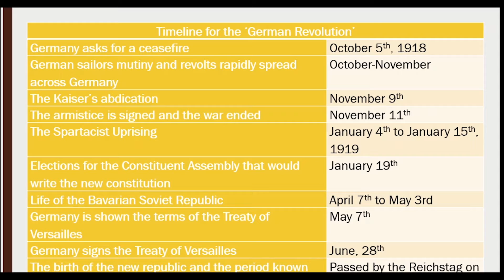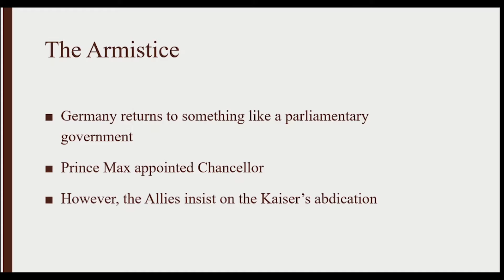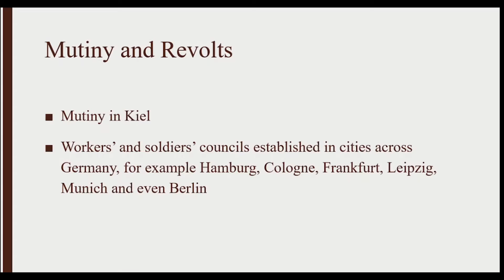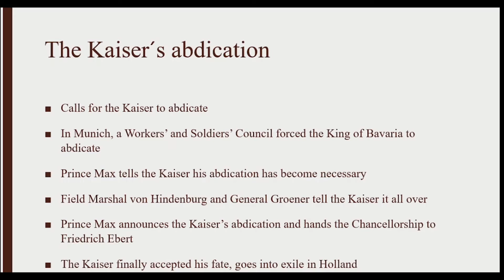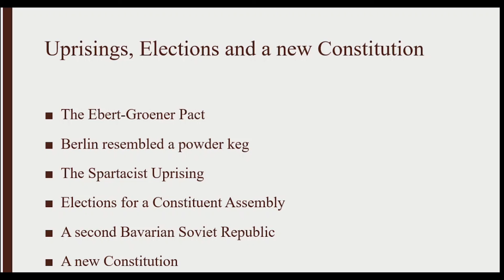O2 The German Revolution